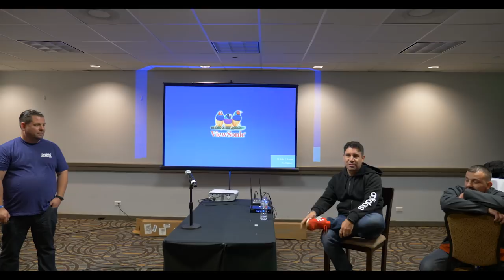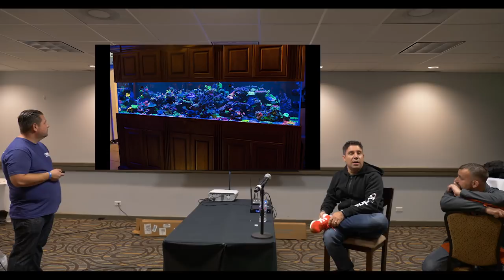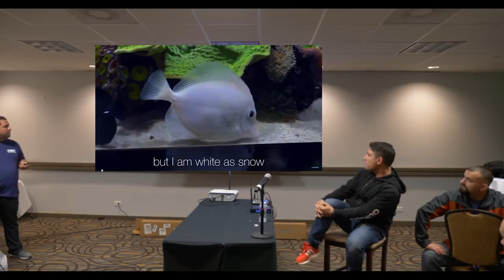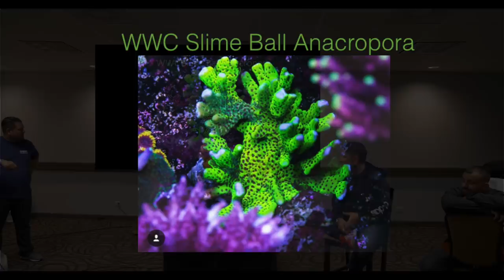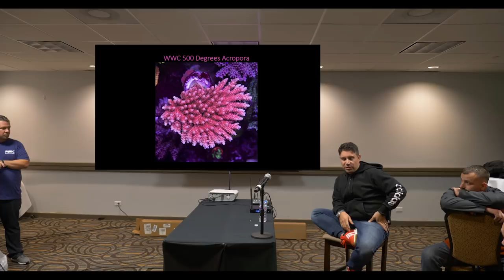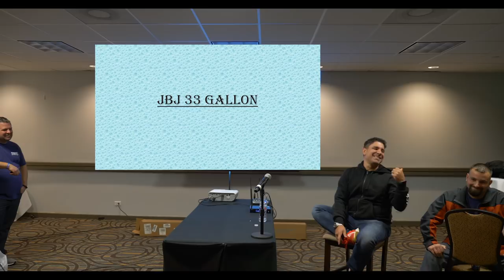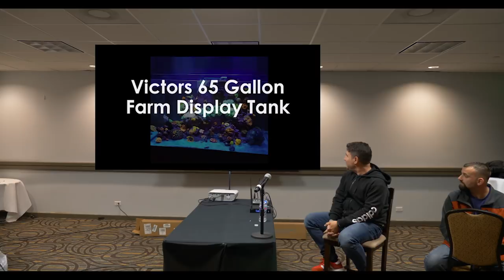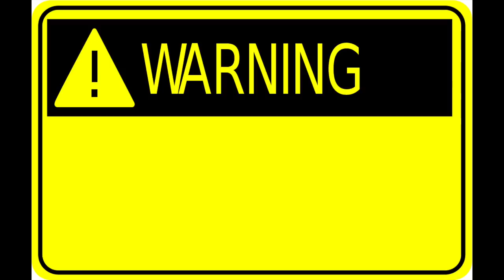World Wide Corals' Lively Presentation & Discussion @ ReefStock 2018